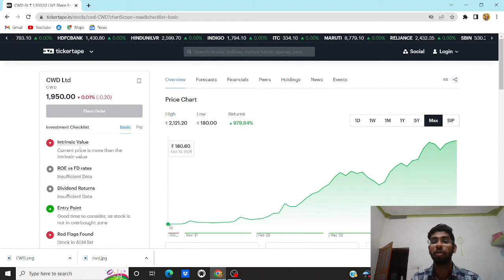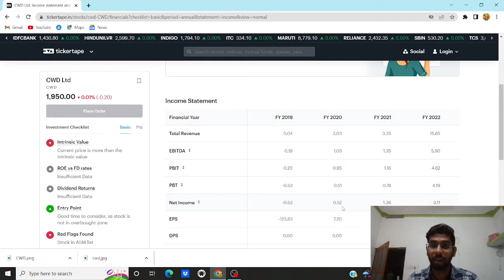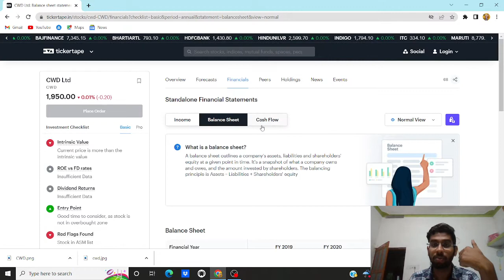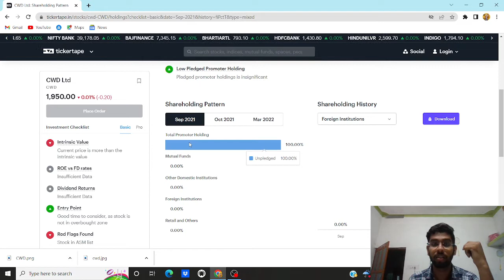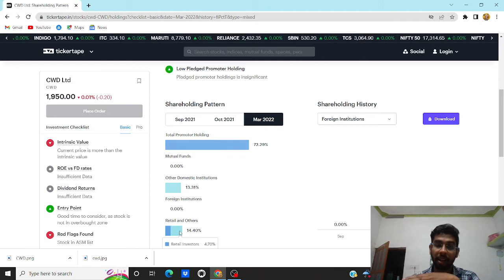CWD | cwd stock analysis | cwd news | is cwd is good for longterm | cwd treading | about cwd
cwd stock
cwd
cwd news
cwd full study
cwd current news
cwd nse
cwd bse
funadamental cwd
best shares to buy
[derivative trading]
[commodity trading]
[investment companies]
[trading platforms]
[forex tips]
[indian broker]
[trade advisor]
[best trading website india]]
[top brokers]
[trading signals]
[equity portfolio]
[best equity]
[forex trading wiki]
[fx market]
[nifty prediction]
[nifty call]
[mcx tips]
[commodity tips]
[share tips]
[stock tips]
[intraday calls]
[nifty tips]
[stock market tips]
[stock advice]
[trading tips]
[intraday stock tips for trader
ree nifty tips]
share bazar
share bazar hindi
sensex kya hai
aaj ka sensex
sensex kya hota hai
share bazar kya hota hai
share kaise kharide hindi me
kon sa share accha hai
share kaise lete hai
demate kaise khole
demate account kya hota hai
demate account kaha banta hai
demate accout
sabse accha share
best share in india
financially strong share
dividend giving share
dividend kya hota hai
dividend dene wala share
diverscified portfolio kaise bnaae
sabse sasta share
share under 10 rupees
penny share
financially strong penny share
best it share
best artificial intelligence share
renewable energy share
best fmcg share in india
software share in india
finance stock
oil stock
share market kiska hai
share market se paisa kaise kamae
share kaise beche
share market ka malik kon hai
india ka best share
kon share sb se accha hai
share kab kharide
share lene ka faaeda
share bazar ka faaeda
electronic share
kon sa share le
sab se sasta share
share bazar
bazar ka bhaao
beginners ke liye share
beginners share
share for beginners
share bazar crash
bull market
bear market
rabbit market
pig market
52 weeks low share
52 weeks low share with good fundamental
rakesh jhunjhunwala share
radha kishan damani share
vijay kedia
vishal raj thakur
vishal raj rhakur share
vrt sir
gdp
why stock market is high
why market crash
sensex update